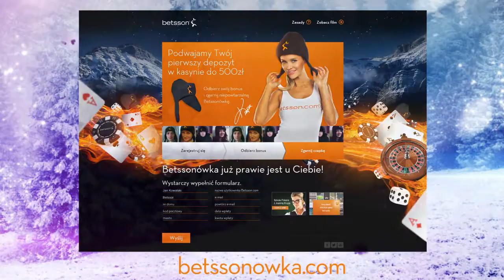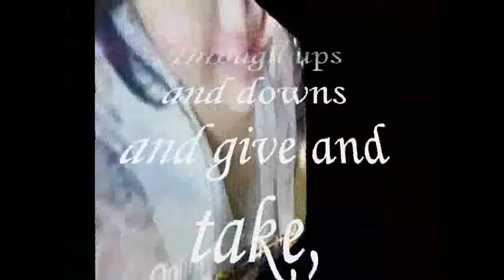foals the french open mp3 | Foals - The French Open (spanking new session MTV 2)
foals the french open mp3

2 - Fire Tablet, 7" Display
Foals - The French Open (spanking new session MTV 2)